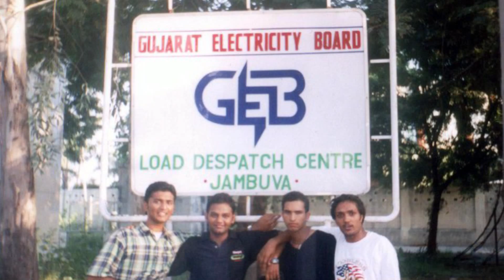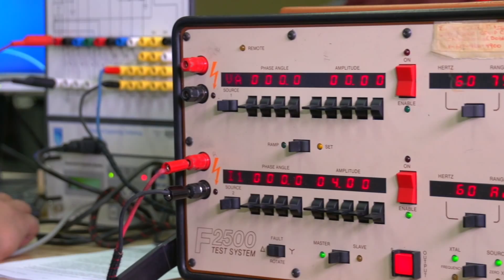NAIT scholarship equals three months rent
Attending school can be financially challenging for many students. When you are supporting a family, it can be even more difficult.

Meet Ankur Patel, a student in NAIT's Electrical Engineering Technology Diploma program.  After moving his family from India to Canada, he decided to add to his engineering degree by completing his diploma at NAIT.

Hear how much of a difference this scholarship made to Patel and his family.